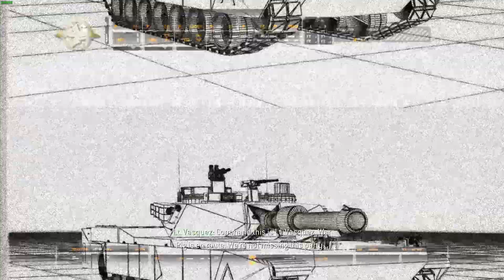Call Of Duty 4 - Modern Warfare - The Warpig Mission (Part 6).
Call Of Duty 4 - Modern Warfare Part 6 is here.

Warpig in Game Description:"Al-Asad's forces may be falling back, but it's not over yet. War Pig needs an escort back to the highway towards the main conflict zone."

Mission Goal:Escort Tank codenamed Warpig back on the Highway to the main conflict zone and after that head to an extraction point and extract you and your team out of the city and head to the capital city where its believed Khaled Al-sad has fled to.

Full Credits:
M4sked:Inspired Intro and Outro by Him.
Boards Of Canada:For The Music:
Rodox Video
I will get it Tattoted
Call Of Duty Wiki:for the Description of all the missions in the Game.Link to their

(If you wonder why i added a Google drive Link is because The Website of the Wallpaper where i got it has gone offline since for a while so i decided to add a Google drive link to make it easier finding it).

I DO NOT OWN ONE OF THESE OR CREATED ONE OF THESE STUFF ALL STUFF BELONG'S TO IT RIGHTFUL AND RESPECTFUL OWNER!!

Game:Call Of Duty 4 - Modern Warfare (2007).

Edited Using DaVinci Resolve 18.5.1

Thumbnail Or Image Photoshopped With Wondershare Filmora 12.

Pc Specs:
Graphic Card:NVIDIA GeForce GTX 1050.
Cpu:Intel(R) Core(TM) i7-2600K CPU @ 3.40 GHz.
Memory:8 GB RAM (7.91 RAM Usable)
Resolution:1920x1080 75Hz.
Operating System:Windows 10 Pro.

Next Video:Call Of Duty 4 - Modern Warfare - The Shock and Awe and Aftermath Mission (Part 7).